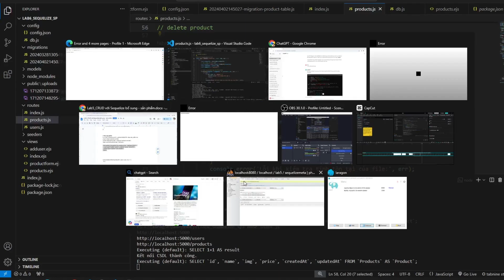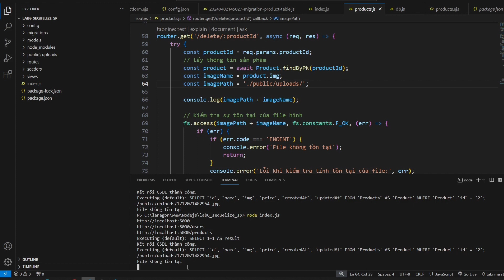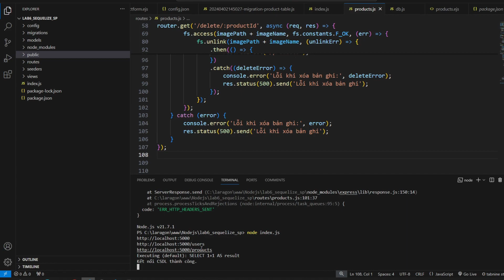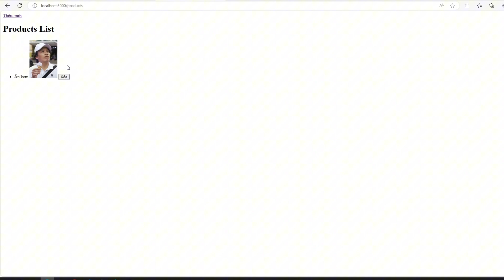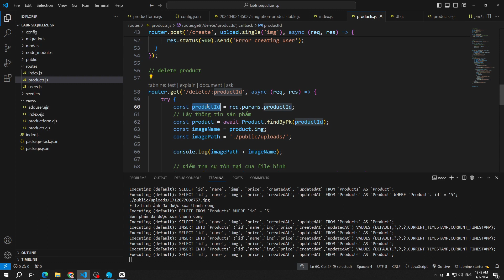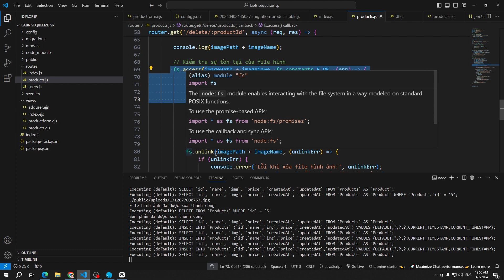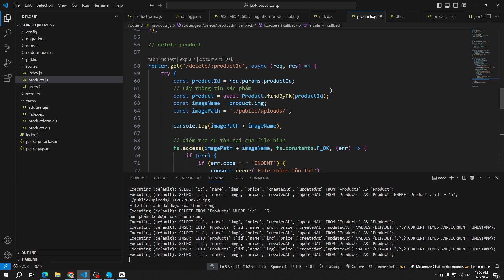Xóa sản phẩm - xóa luôn hình sản phẩm tương ứng có tồn tại trên host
- Link doc hướng dẫn tham khảo:
Playlist: Sử dụng sequelize tương tác CSDL trong nodejs express

Các khóa học đã có trên kênh này:
4. Khóa học lập trình PHP (dự án mẫu):
6. Chuyển từ PSD sang HTML & Lập trình PHP cơ bản cho phần Admin